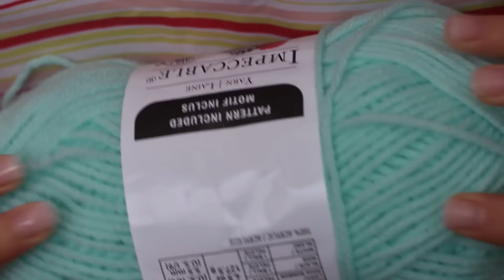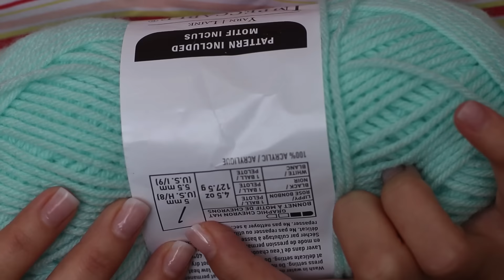Bolinha de Crochê para Iniciantes Passo a Passo 😍- Vídeo detalhado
Conheça meu curso grátis de Laços e Tiaras altamente Lucrativos é só clicar no link a baixo 👇👇👇

Para comprar com Desconto o CURSO de ARTESANATO MAIS VENDIDO DO BRASIL! e aprender como alunas faturam até 6 mil por mês com laços e tiaras clica no link abaixo 👇👇👇
❤️Quer assistir um Curso Grátis de Como ter Laços Lucrativos e Ganhar muito mais? É grátis! Clica, deixa seu e-mail e assiste o curso!